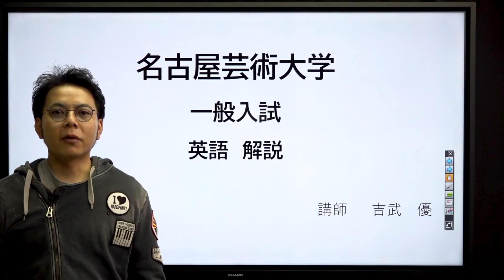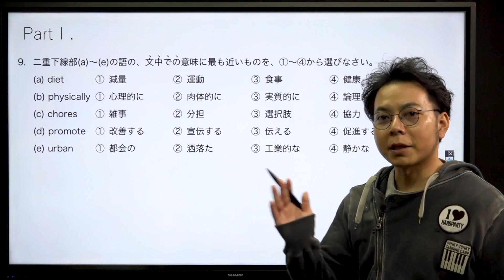【2024年度入試】一般入試1期｢英語｣解説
2024年度一般入試1期の｢英語｣を解説しています。
解答時間は50分。
問題の傾向、対策を把握するためにも、
ぜひ実際の問題を手元に用意して、ご視聴ください。
→入試問題過去問はコチラ